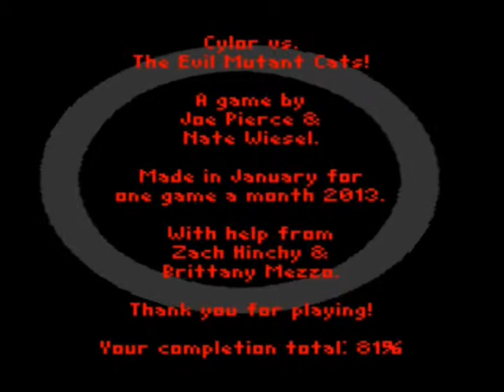Cylor Vs. The Evil Mutant Cats (5) The Giant Cat From Nowhere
I’m not quite sure what I was expecting in a final boss, but this certainly felt out of left field.

Steam Name: Sarkintar